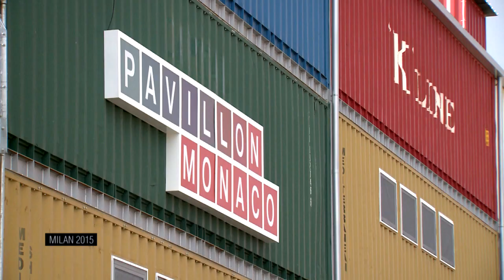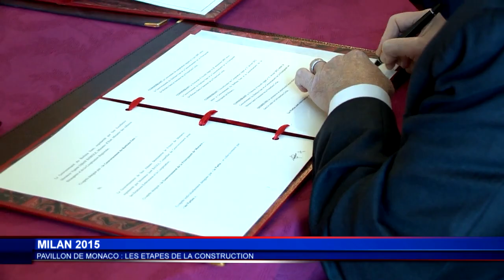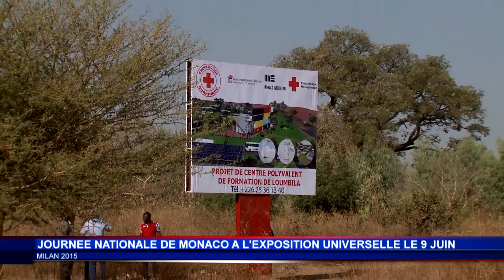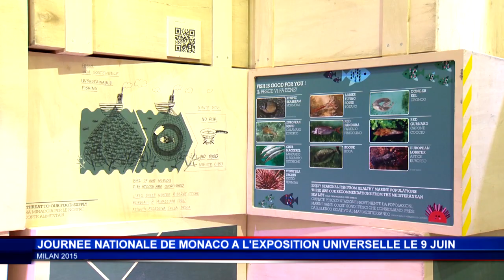JT Monaco Info du mercredi 10 juin 2015 - Spécial Expo Milan 2015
Une délégation monégasque, conduite par S.E. M. le Ministre d'Etat, a accompagné S.A.S. le Prince Souverain, ce mardi 9 juin, lors de Sa visite de l'Exposition universelle de Milan à l'occasion de la Journée de Monaco.  Après avoir visité le pavillon monégasque conçu autour du thème " l’excellence solidaire, nourrir le monde autrement ", la délégation a visité le Pavillon italien puis le pavillon du Kazakhstan, prochain organisateur de l'exposition internationale en 2017.

A l'issue de la visite S.A.S. le Prince Souverain a signé la Charte de Milan, protocole sur la sécurité alimentaire, qui sera remise au Secrétaire général de l'ONU, Ban-ki Moon, à l'occasion de sa visite à Milan pour contribuer à la discussion internationale sur les Objectifs du Millénaire.